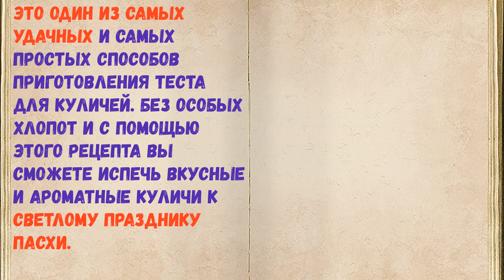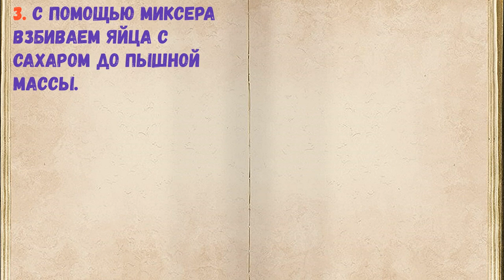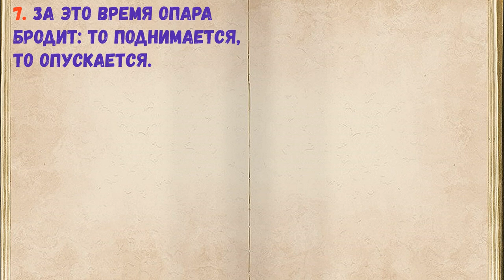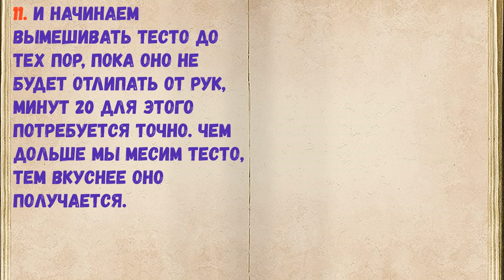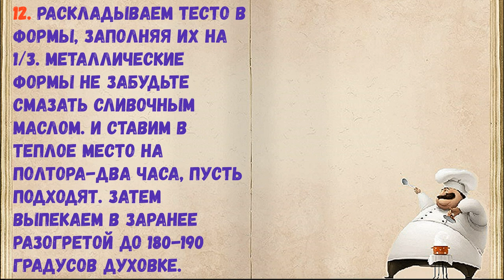Венское Тесто Для Куличей / Книга Рецептов / Bon Appetit